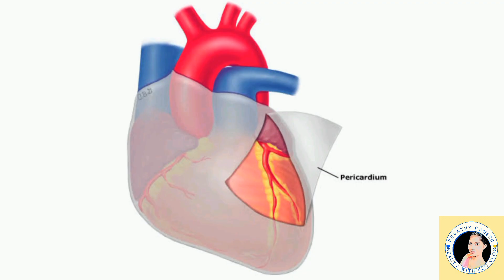ഹൃദയം Kerala Psc important topic | Human heart | Malayalam | English subtitles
This video is about heart which is an extra-ordinary machine of human body. Heart is the organ of the body which will never get cancer. The organ which grows first in the body is heart. The study of the heart is cardiology. The average weight of the heart is about 250-300 gms. The duty of the heart is to pump the required blood to all parts of the body. The heart which does all these good duties, is protected by an outer cover called pericardium. Like the rooms in our house there are four portions in the heart, 2 atriums and 2 ventricles. The 2-bottom portion of the human heart is the 2 ventricles. The muscle which works without any rest is the cardiac muscle. Our heart beat is controlled by the medulla oblongata in the brain. Our heart usually beats 72 times per minute. The heart starts beating after 22 days of age in human embryo.

LINK TO BUY WIRELESS MIC USED
LINK TO BUY LAPTOP USED
LINK TO BUY WIRELESS MOUSE USED